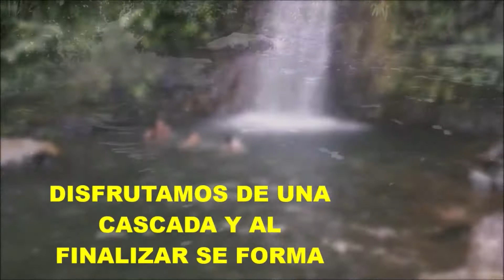Charco La Cima ó de Don Pedro Mula.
Observamos una cascada que al finalizar forma un charco de agua natural, se encuentra ubicado a un lado de la vía que conduce a la vereda de La Cima, jurisdicción del municipio de Cocorná - Antioquia.